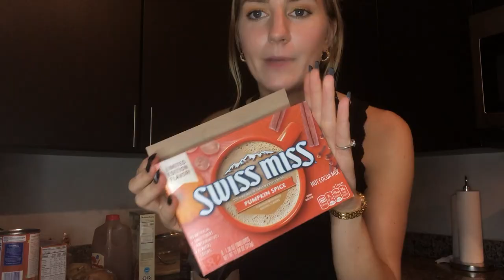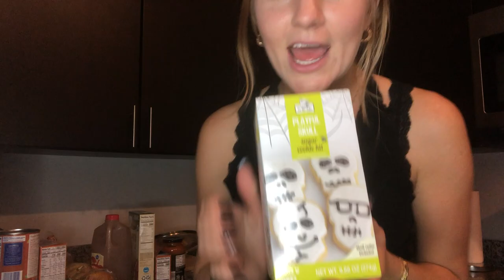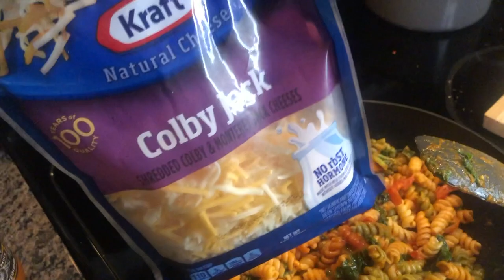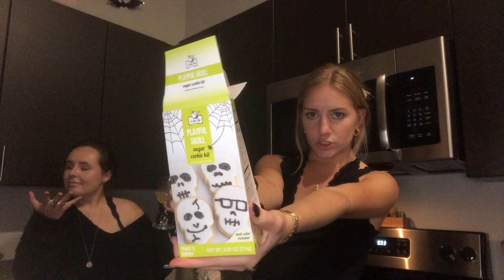forcing my friends to try food i make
I hope you feel ~inspired~ to make some fall themed food for these colder months!!  It was super fun to try out a bunch of new foods I wouldn’t normally try from Aldi and share them with you!

Mine was obviously my iconic pumpkin yogurt parfait (duh) but the pumpkin pasta was a close second!

Food I used in the video:
PASTA DINNER:
-tricolor rotini noodles- Kroger (or any grocery store tbh)
-Pumpkin Butternut Squash Pasta Sauce - Aldi
-lots of Kale
-Cherry tomatoes
-crushed red pepper
-Colby Jack Cheese - Aldi

PUMPKIN PARFAIT:
-light non-fat Vanilla yogurt- Aldi
-pumpkin puree - Aldi
-honey
-Pumpkin seed and flax granola cereal - Aldi
-cinnamon

OTHER:
Skull Cookie Kit- Aldi
Pumpkin Spice Hot Chocolate

I hope you enjoyed this super fall video and it got you in the spirit.
UR AMAZING